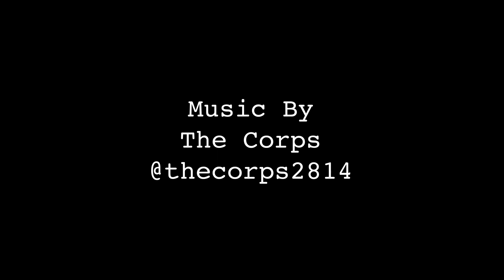EP 24 - The Lawrence Arms "Skeleton Coast" - Show Me Yours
In this episode of the podcast, Jackie and Jonny are back in the studio for a solo cast! In the comfort of their cave they talk about two things that keep getting better with time: vintage porn and The Lawrence Arms. A surprising amount of crossover there, despite our best efforts. This is a music podcast, sorta.